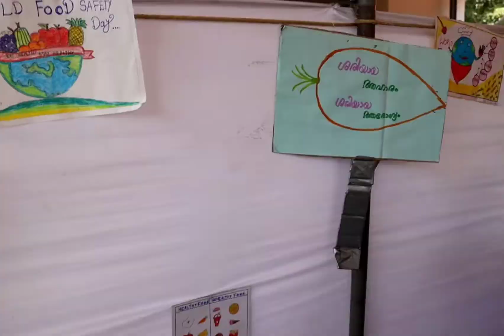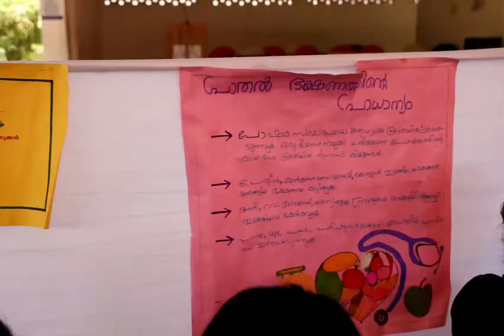പോഷൺ അഭിയാൻ മാസാചരണം 2022. Food Fest SVPMHS, Vadakkumthala .